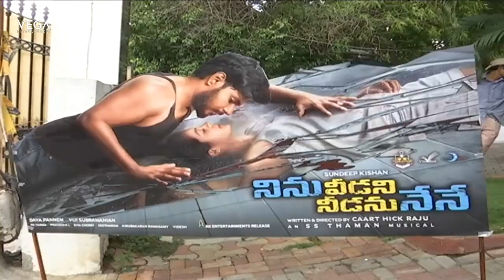Ninu Veedani Needanu Nene Movie Success Celebrations || Sundeep Kishan, Anya Singh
Watch Ninu Veedani Needanu Nene Movie Success Celebrations || Sundeep Kishan, Anya Singh